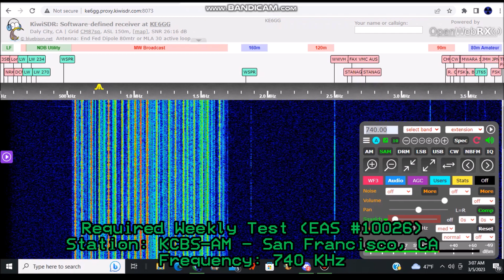KCBS 740 Automated Weekly Test (EAS #10026) 3/5/23